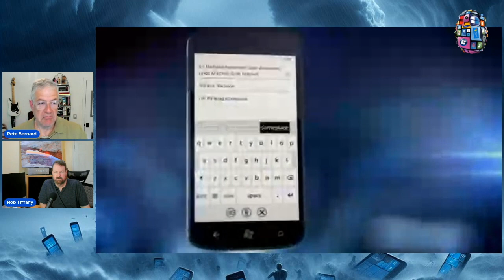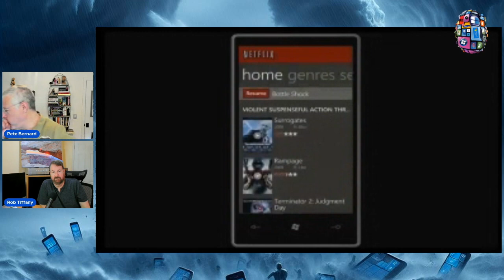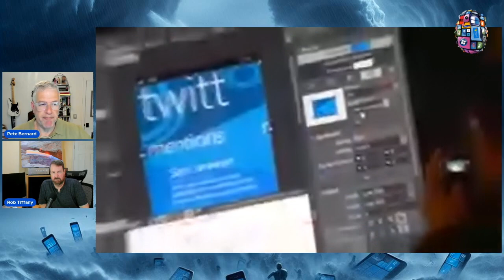Windows Phone WTF: EPISODE 7 - THE DREADED APP GAP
In spite of Microsoft's developer focus (developers developers developers!) they were unable to rally the community to build the necessary apps and component libraries to make Windows Phone successful.

Live Tiles, Hubs and panoramas were all compelling, but in this video we dig in with Andrew Clinick, Ginny Caughey and Peter Torr what was happening behind the scenes to get developers on board in the face of Apple and Android while trying to align and leverage "big Windows."

Tough one!